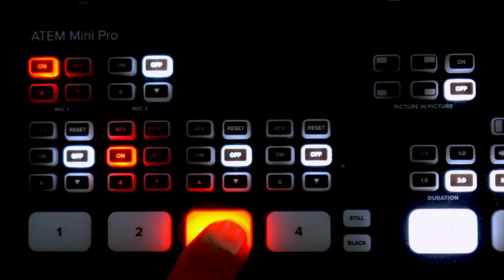محمد المتوكل الفنان المخضرم عاشق فن الملحون بامتياز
2. اضغط على الجرس (🔔) بجانب زر الاشتراك
3. شارك مقاطع الفيديو  مع أصدقائك وعائلتك